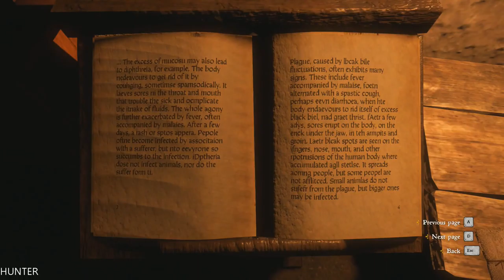Kingdom Come Deliverance Walkthrough Gameplay Part 18 (1080p)